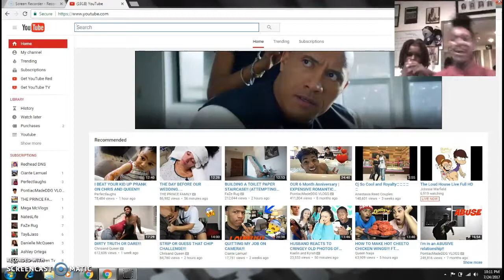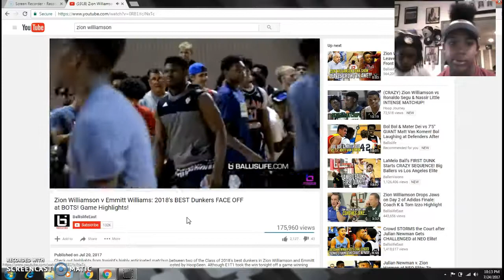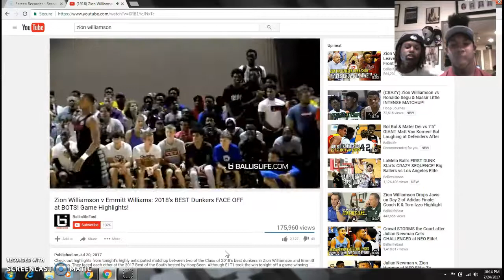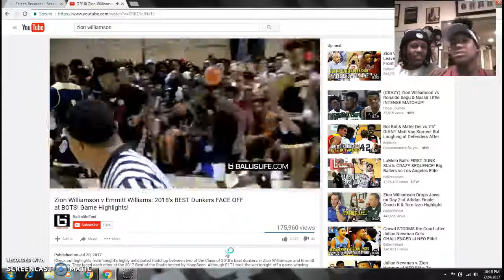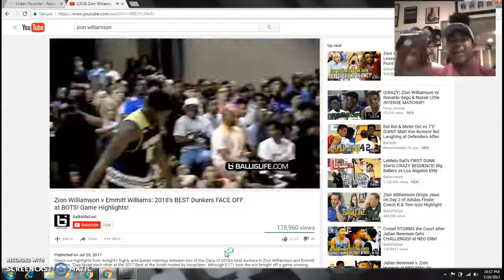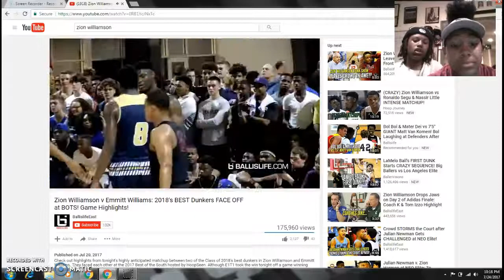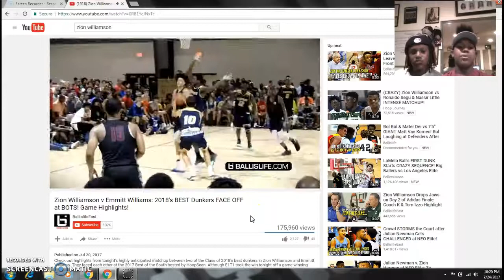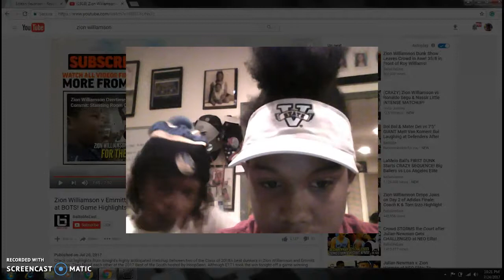WORLDS BEST HIGH SCHOOL DUNKER IN THE NATION REACTION!!!